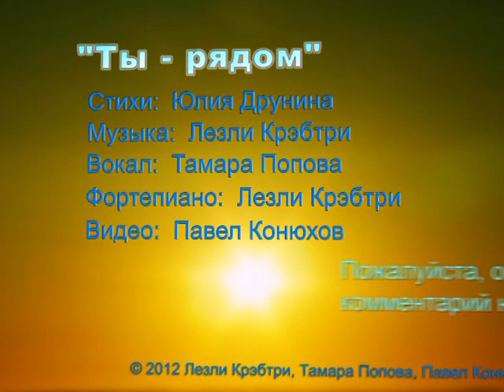"Ты - рядом" (Друнина, Крэбтри, Попова, Конюхов)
Ты - рядом, и всё прекрасно:
И дождь, и холодный ветер.
Спасибо тебе, мой ясный,
За то, что ты есть на свете.

Спасибо за эти губы,
Спасибо за руки эти.

Ты - рядом, а ведь могли бы
Друг друга совсем не встретить..